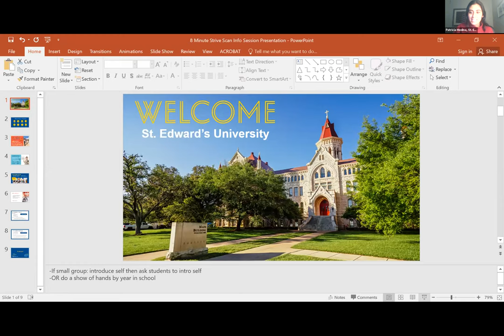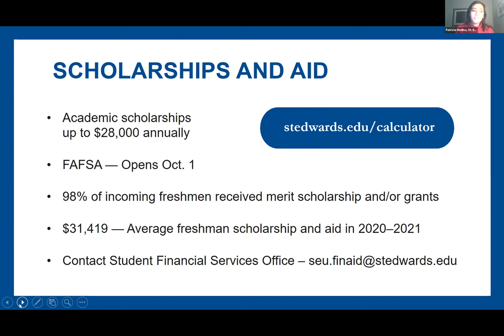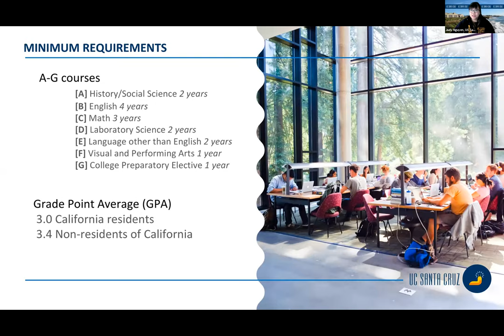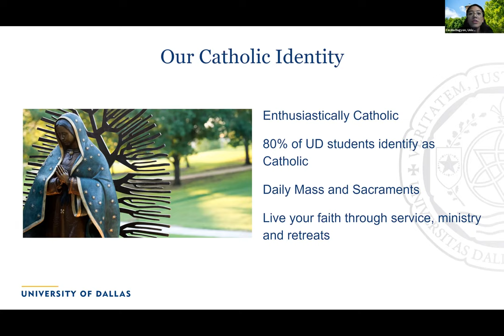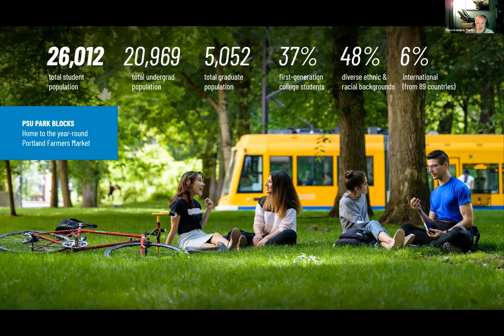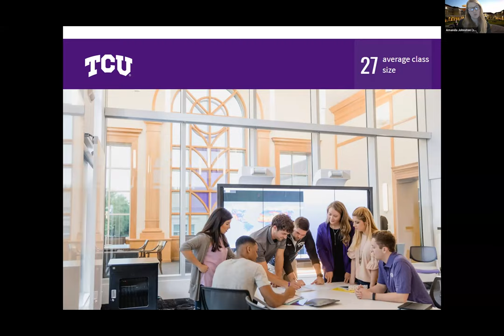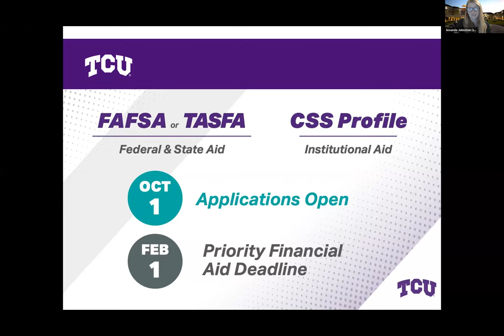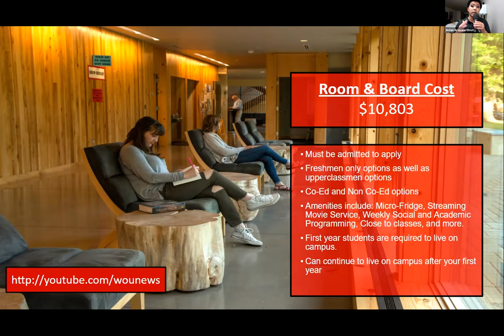Session C3 - Archbishop Mitty Virtual College Fair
In this session, you will hear from the following institutions:

St. Edward's University
UC Santa Cruz
University of Dallas
Portland State
Texas Christian University
Western Oregon University